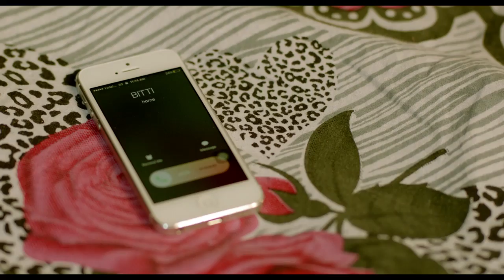Lambergini te kithe launda gediya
Bharat